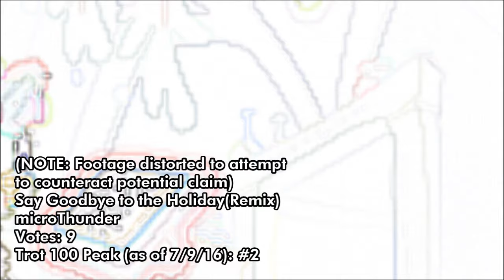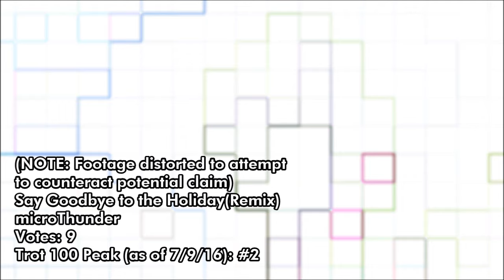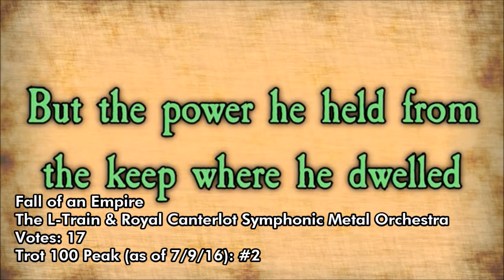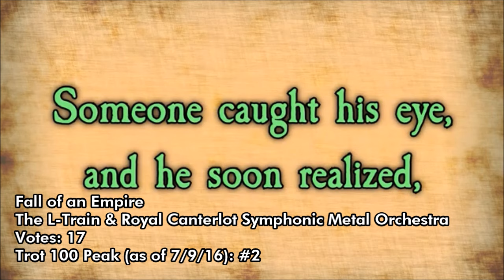The Top Ten Pony Songs of May 2016 - Community Voted [NO COMMENTARY]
The April video is coming and is being handled by Reverie. From what I know, it'll be non-commentary as well.

Just a reminder that the voting for June songs will begin promptly on July 1!

For those wondering about that fourth line of text for each song, the Equestrian Trot 100 is a chart run by RIME that uses views, likes, and votes (though not for new songs because they wouldn't have received their votes until now :P) to measure the top 100 songs of the brony community per week. It's interesting seeing the contrast and similarities between what resonated with voters and what ended up drawing in initial popularity.

0:07 Staying Here Tonight / Crystal Slave

0:55 Oh Now You Care / StealingShad3Z

1:48 Pinkie's Present (Remix) / JoinedTheHerd

2:45 Say Goodbye to the Holiday (Remix) / microThunder

3:49 The Storm / Silva Hound & UndreamedPanic feat. Synthis

4:57 When the Sun Comes Around / Wasteland Wailers feat. Brittany Church

6:10 Luna's Future (Orchestral Remix) / Jyc Row

7:28 Fall of an Empire / The L-Train & The Royal Canterlot Symphonic Metal Orchestra

8:41 Midnight Lament / Aurelleah feat. ButterflyIdentity & Decibelle

9:02 Flowers / WoodLore